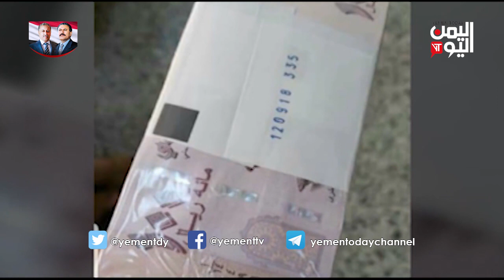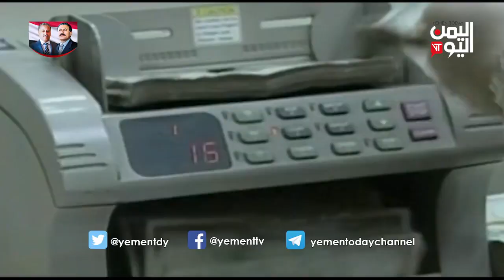تتابعون في الملف الاقتصادي .. الحكومة تحذر من الوقوع ضحية الريال الإلكتروني الحوثي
الملف الاقتصادي .. الحكومة تحذر من تبعات القرار الحوثي الهادف إلى تنفيذ أكبر عملية نهب منظم لمدخرات المواطنين وتحويلها إلى الريال الإلكتروني ، وتقرير حكومي يكشف ارتفاع الدين الخارجي لليمن إلى تسعة  مليارات دولار العام الجاري